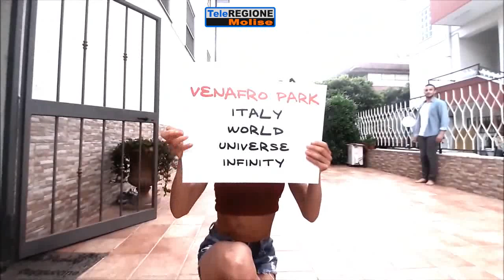A Venafro "Colpa d'Alfredo" diventa "Colpa del virus" - 02/05/2020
Servizi TG | A Venafro "Colpa d'Alfredo" diventa "Colpa del virus" | 2/5/2020